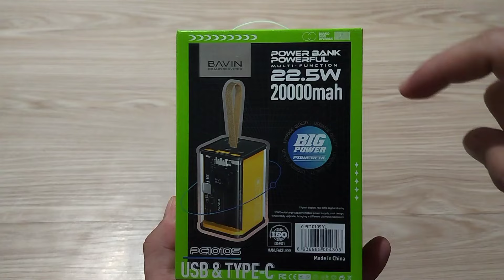SMALL BUT TERRIBLE POWER BANK ! | BAVIN PC1010S POWER BANK REVIEW !